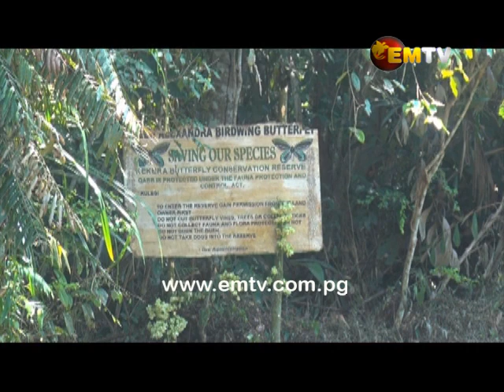Queen Alexandra Birdwing Butterfly: Efforts to Preserve Natural Habitat Clashing with Other Projects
The Oro Province is home to the Queen Alexandra Birdwing Butterfly. While they are efforts to preserve its natural habitat, the efforts are clashing with oil palm and logging projects.

We visited one such conservation site started in 1983.